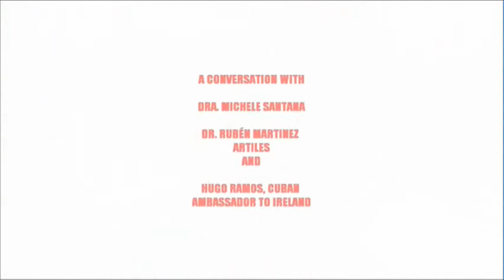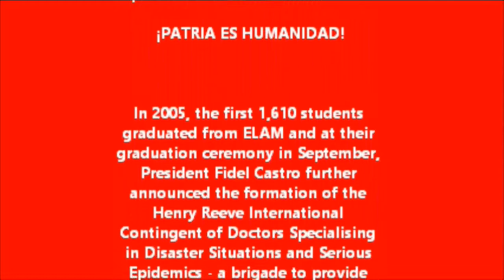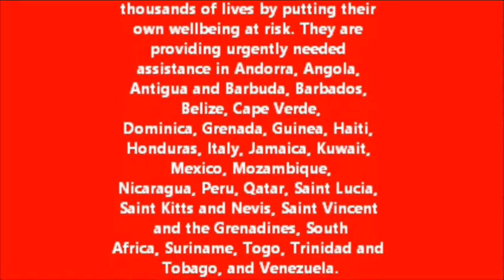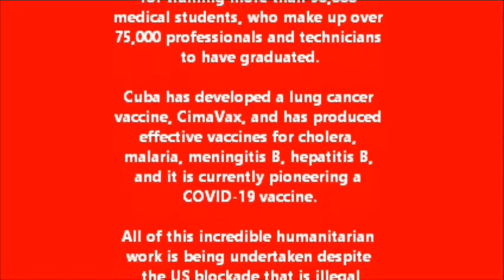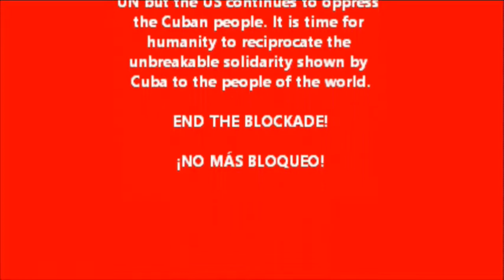REVOLUTIONARY CULTURES: EPISODE 1 CUBAN INTERNATIONALISM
This episode of REVOLUTIONARY CULTURES focuses on Cuban internationalism, particularly its medical internationalism and the Henry Reeve brigades. The discussion features Dra. Michele Santana, currently Deputy Director of the Central Medical Collaboration Unit who has also served Cuba's missions in Africa, and also Dr. Rubén Martinez Artiles, a clinical physician who was part of the Henry Reeve brigade that led the response to the COVID-19 emergency in Italy. We are also joined by His Excellency Hugo Ramos, Cuba's Ambassador to Ireland.

The programme discusses the long history of Cuba's revolutionary humanitarianism and the more recent valiant efforts of Cuban medics in battling the COVID-19 pandemic across the world. The discussion also address the effects of the illegal US blockade of Cuba and its people, as well the campaign against it and the ways in which the people of the world can reciprocate the unparalleled solidarity shown to humanity by Cuban revolutionaries.  Despite the imperialist blockade, Cuba's incredible revolutionary commitment has ensured that, as Noam Chomsky has said, “Cuba is the only country to have shown genuine internationalism during this coronavirus crisis". ¡Viva Cuba! ¡Viva la Revolución Cubana!